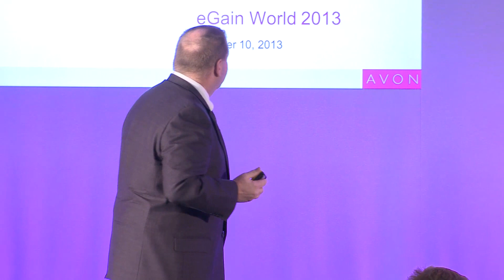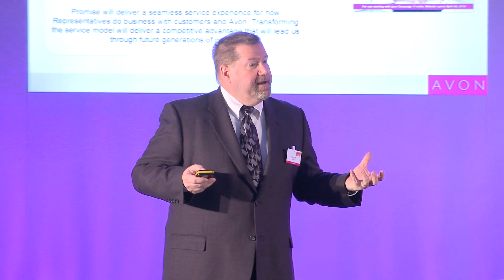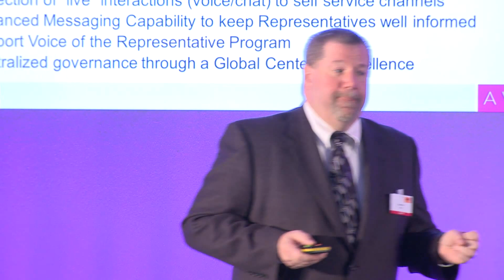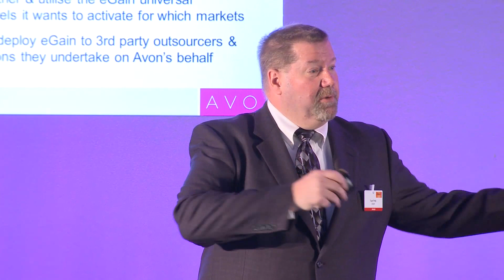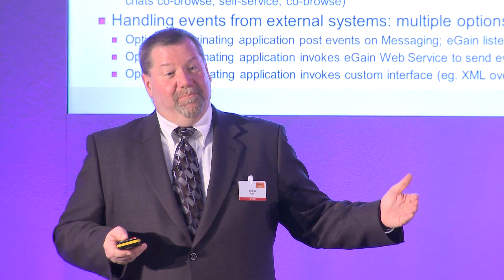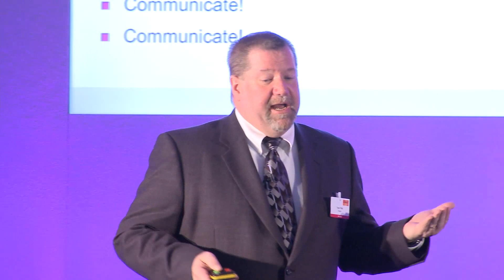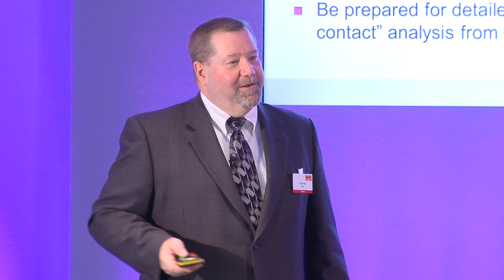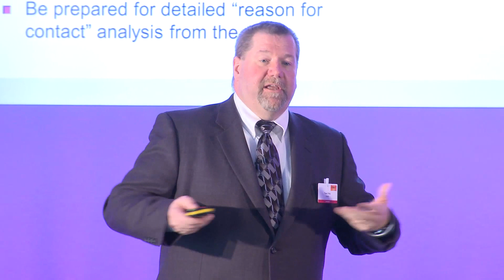eGain World 2013 London - Multi-Channel Customer Care Transformation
Tom Fritz (Executive Director, Customer Care, Avon) discusses customer care.